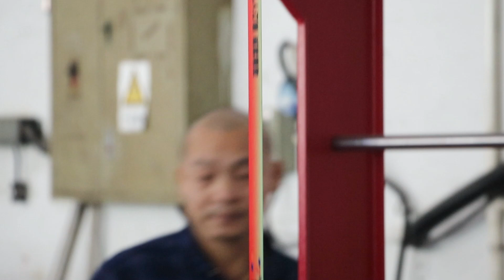Webbing Zipper Sublimation Roll-to-Roll Heat Transfer Machine,sublimation heat transfer machine